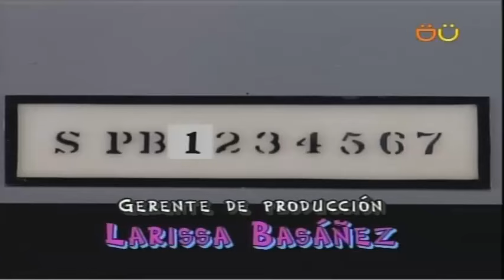5/8 Que nos Pasa, con Hector Suarez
Que nos Pasa, con Hector Suarez